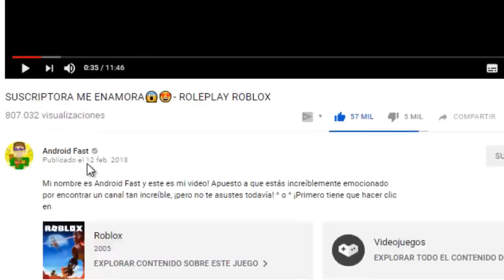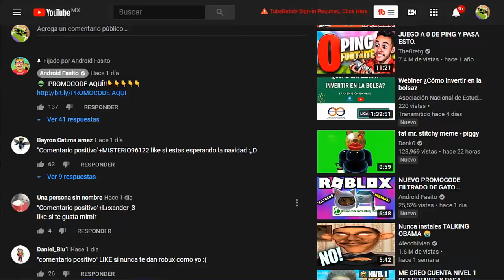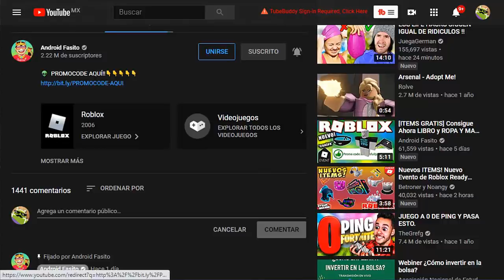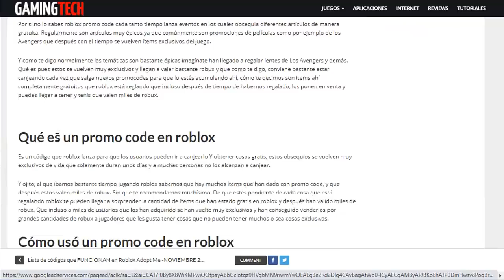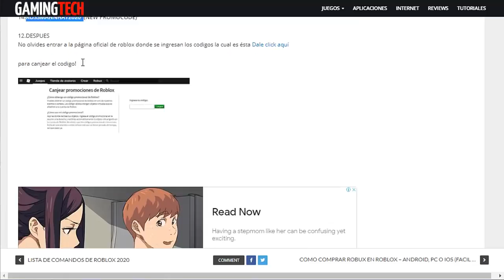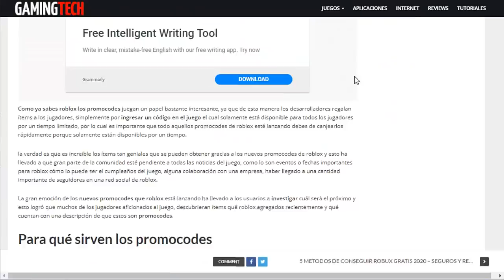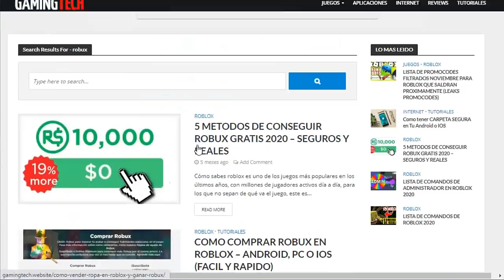PROMOCODES QUE TE DAN ITEMS QUE VALEN ROBUX - ROBLOX (FUNCIONANDO 2024)💰😱